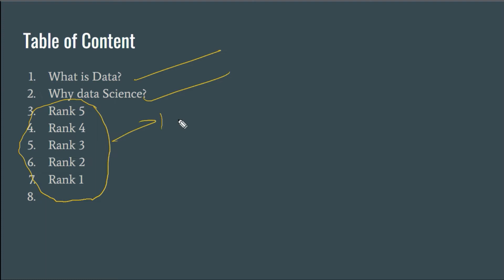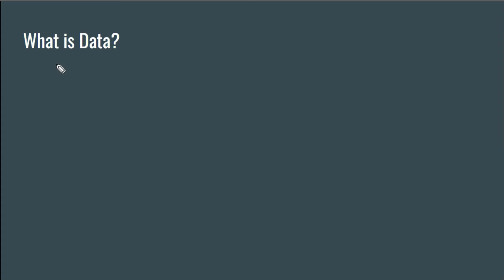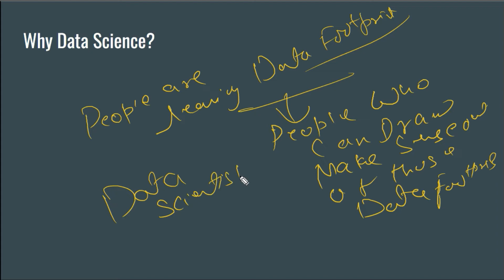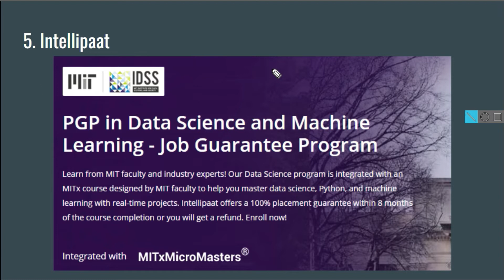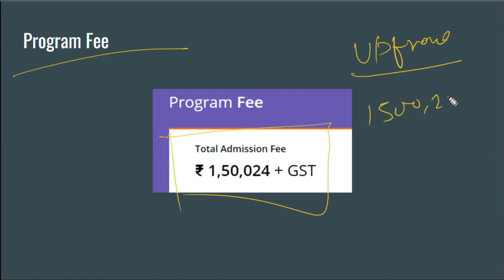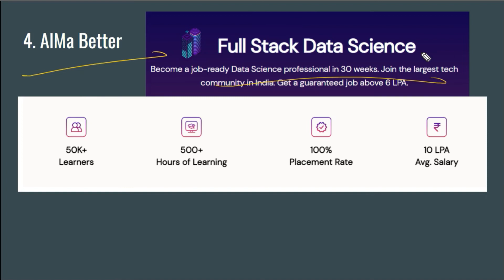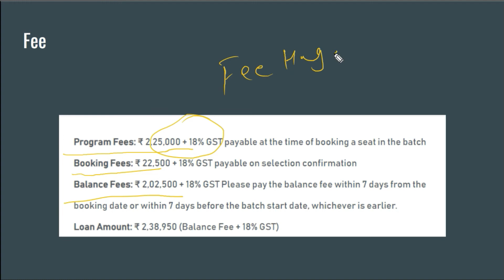Top 5 Data Science Course | Job Guarantee Program | Upgrad data science | Simplilearn | Almabetter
Join Telegram Group for all discussion

Join Telegram Group For all latest Job Posting and Other Information on Very first Basis